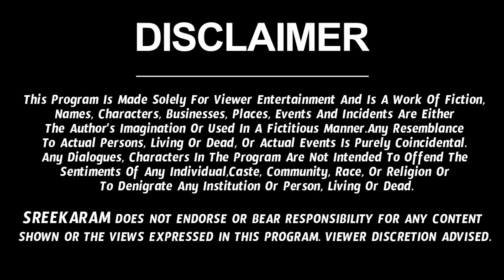Kanya Rashi Vaara Phalalu 2022 | Kanya Rasi Weekly Phalalu Telugu | 10 April 2022 - 16 April 2022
Watch Kanya Rashi Weekly Horoscope | Kanya Rasi April 2022 Telugu | Kanya Rasi April Month 2022 | April Month Kanya Rasi 2022

Here is Kanya Rashi April 2022 Telugu | April 2022 Kanya Rashi Phalalu

Sreerastu is one of the leading YouTube channels. Sreerastu focuses on bhakti videos, devotional videos,  Spirituality, Religion, Rasi Phalalu, Rasi Phalalu 2022, astrology and Moral values.